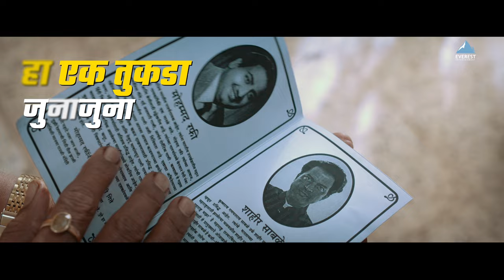आधी गणाला | Aadhi Ganala Song | महाराष्ट्र शाहीर | अजय-अतुल | अंकुश चौधरी, सना केदार शिंदे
Presenting Marathi song "आधी गणाला Aadhi Ganala Song" from Marathi movie 2023 "Maharashtra Shaheer" Sung by Ramanand Ugale composed by Ajay - Atul. Starring Ankush Chaudhari & Sana Kedar Shinde. Exclusively on  @EverestMarathi

Singer : Ramanand Ugale
Lyrical by Tangled Layers Studio (Akash Gulati & Lily Grover)

Lyrics:
आधी गणाला रणी आणला
नाहीतर रंग पुन्हा सुना सुना

धन्य शारदा ब्रम्ह नायका
घेऊन येईल रूद्रविणा
घेऊन येईल रूद्रविणा

साही शास्त्रांचा मंत्र अस्त्रांचा
दाविल यंत्र खुणाखुणा
दाविल यंत्र खुणाखुणा

सद्‌गुरू माझा स्वामी जगद्‌गुरू
मेरूवरचा धुरू आणा आणा
ब्रम्हांडा भवता तो एक सवता

माझ्या मनाचा मी तू पणाचा,

पठ्ठेबापूराव कवि कवनाचा
पठ्ठेबापूराव कवि कवनाचा
हा एक तुकडा जुना जुना

Movie Credits:
Director - Kedar Shinde
Producers - Sanjay Chhabria ( Everest Entertainment) | Bela Shinde
Starring - Ankush Chaudhari | Sana Kedar Shinde | Ashvini Mahangade | Shubhangi Sadavarte | Nirmiti Sawant | Mrumayee Deshpande | Dushyant Wagh | Deva | Atul Kale | Amit Dolaawat
Story - Vasundhara Sable